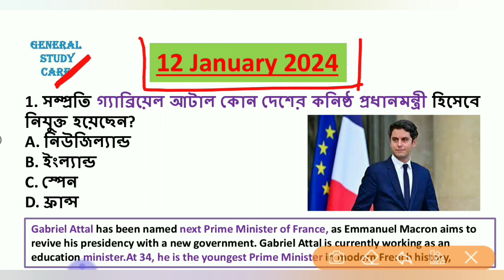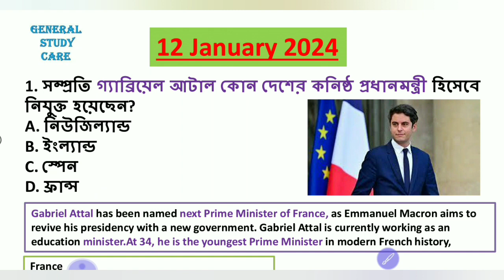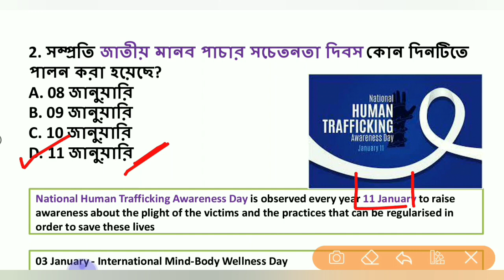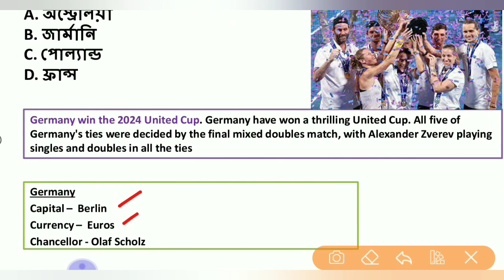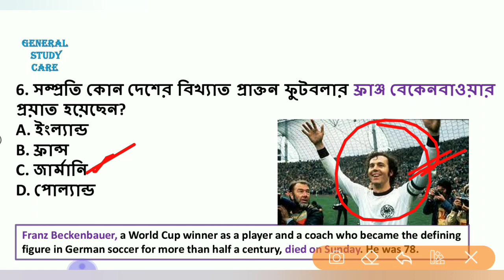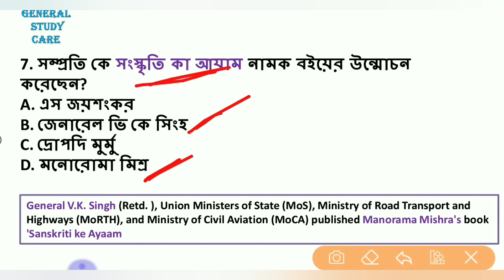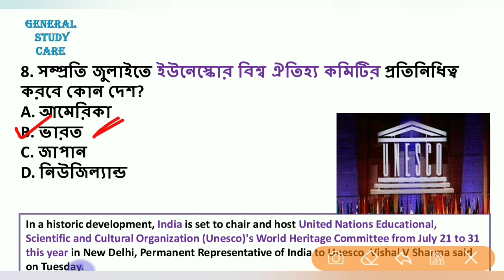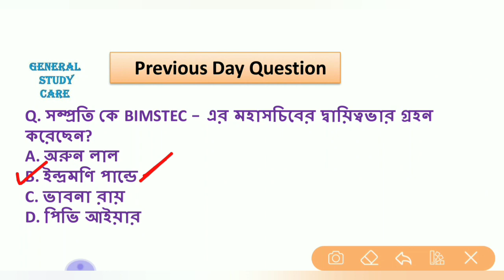Current Affairs 12 January 2024 Best MCQ Questions in Bengali for All Competitive Exams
Current Affairs 12 January 2024 Best MCQ Question in Bengali for All Competitive Exams

Current Affairs 12 January 2024 Best Question in Bengali for All Competitive Exams,
best Current affairs, mcq question,
Most important current affairs Daily current affairs
Current affairs question for all exam Current affairs question for wbpsc exam
Current affairs MCQ question Current affairs question with static GK Current affairs question with static GK for exam Current affairs question with static GK for PSC exam
Current affairs question with static GK for All WBPSC exam Current affairs question with static GK for All competitive exam